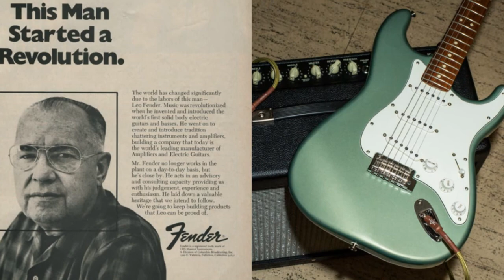Crónicas 10-08 (Juventud Global)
Juventud Global
Transmitido desde Barquisimeto, Edo. Lara, Venezuela
Producción General: José Martínez Guaidó y Alexis Martínez
Edición y Montaje: Alexis Martínez
Presentación: Edgar Cuello
Locución: José Martínez Guaidó y Alexis Martínez